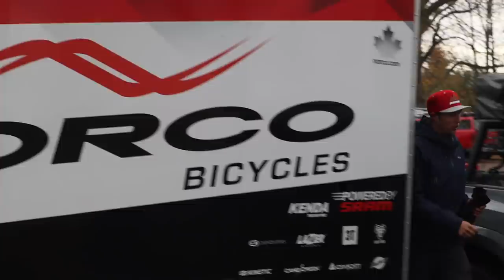A Cable Hanger Made From a Spoon?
Seriously never would have guessed that in a million years.
Thanks to everyone who has supported the channel through merchandise purchases through my teespring store. It helped pay for the trip/video to sugarloaf for my first downhill experience. Seriously helpful!

"The Shop"